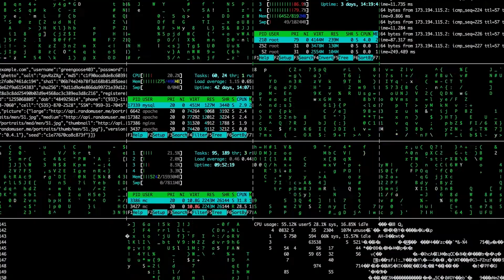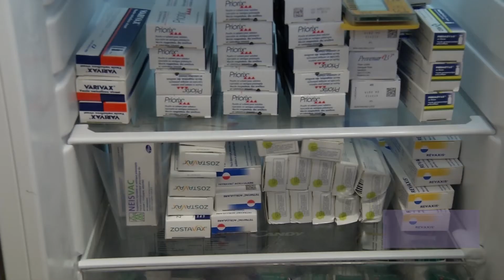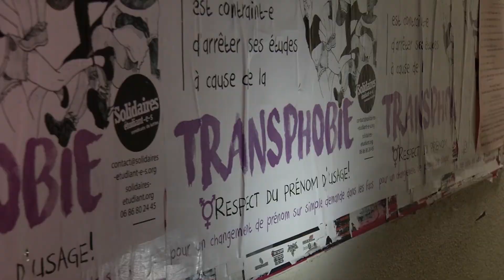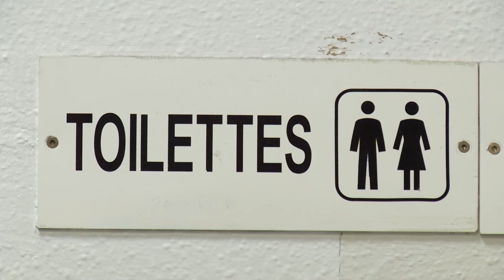Magazine TV n°1 des Rendez-vous de l'histoire 2017 (Eurêka) - EPJT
Magazine TV n°1 réalisé par les étudiants de Licence Pro Journalisme de l'EPJT (École publique de journalisme de Tours / IUT de Tours / Université François-Rabelais de Tours) :
Simon Abraham, Maxime Buchot, Laura Cadeau, Philippine David, Lénaïg Le Vaillant, Lucie Martin, Albin Mouton, Mary Sohier, Léna Soudre.

Avec l'aide de : Romain Delville, Jérémie Nicey, Ronan Appriou, Etienne Bonnet, Arnaud Lecoutey.

Thématique 2017 des RVH : "Eurêka".